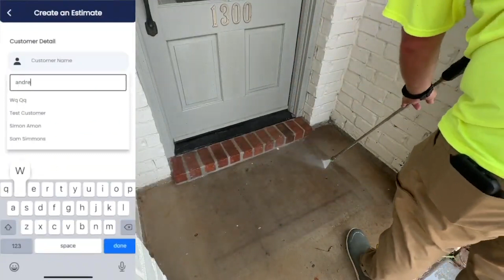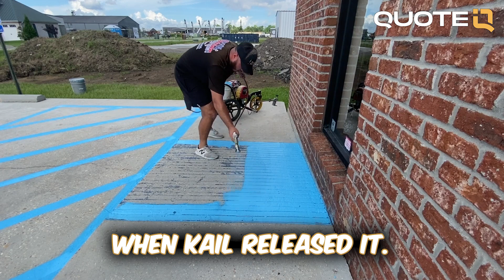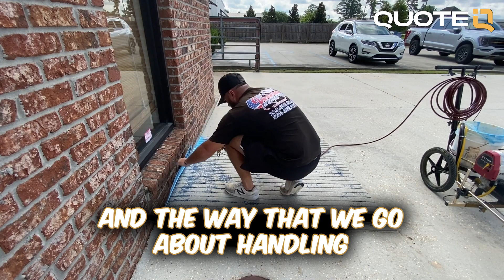What No One Tells You When You Start Your Business